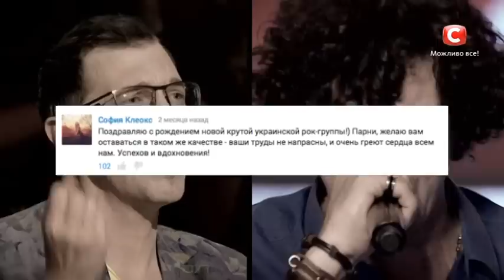Группа «Эполетс». «Dangerous» David Guetta. Х-Фактор 6. Третий тренировочный лагерь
Не пропусти следующий выпуск и эксклюзивные материалы!